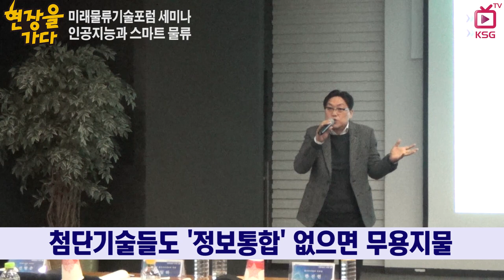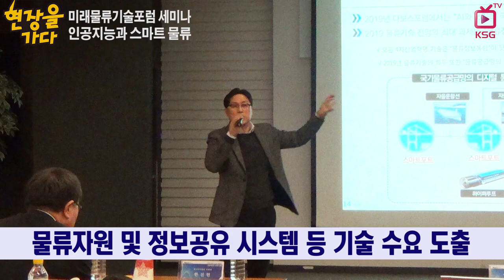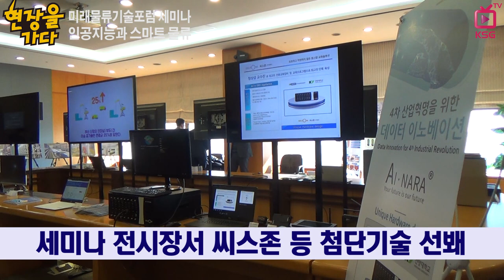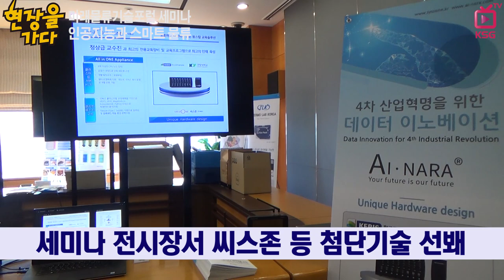[현장을 가다] 미래물류기술포럼 세미나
IoT·AI 활용한 물류기술 시장 성장 기대
자율운항선박 상용화되면 작은 선박이 유리해
1인가구의 증가..콜드체인시장도 혁신 나서야